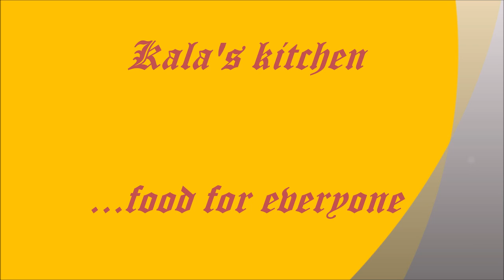Rakhi Special-Ravva laddu|By Kala's kitchen|రాఖీ స్పెషల్ రవ్వ లడ్డు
Mild spicy Menthi baddalu | Instant raw mango pickle |by Kala's kitchen | మెంతి బద్దలు:

murmura/churumuri/puffed rice snacks | by Kala"s kitchen మరమరాలతో ఇలా స్నాక్ చెయ్యండి

How to prepare traditional pulihora or piliogare ?|Kala's kitchen|చిటికెలో చింతపండు పులిహార తయారు???

తాటిముంజులతో ఇలా చేసి చూడండి |Mouth watering Ice apple recipe| By Kala's kitchen

The Best Fruit Salad -a Good Appetizer| పండ్లు తినని పిల్లలకు ఈ విధంగా చేసి పెట్టండి.ఇష్టంగా తింటారు